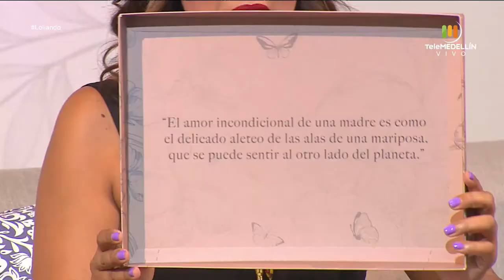Zuly Peláez y Ana María Acevedo [Loliando] Telemedellín